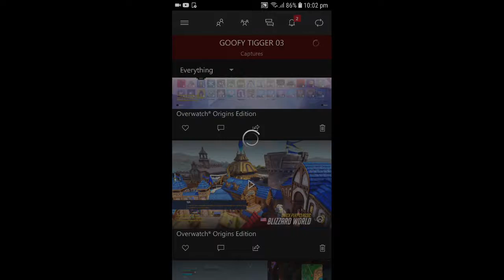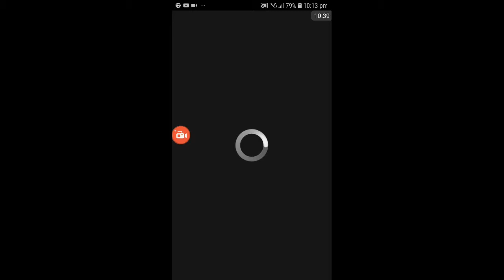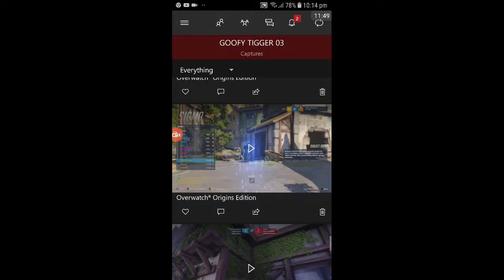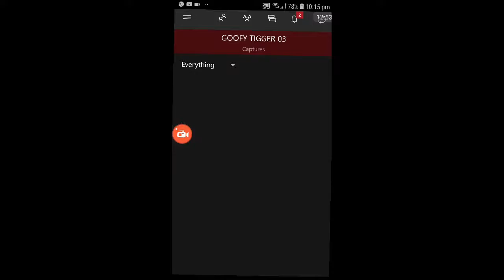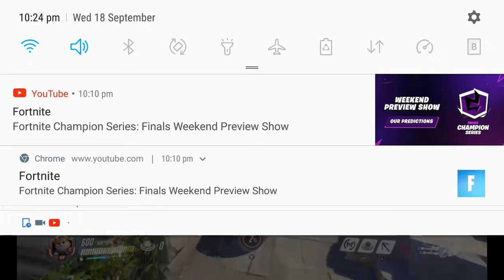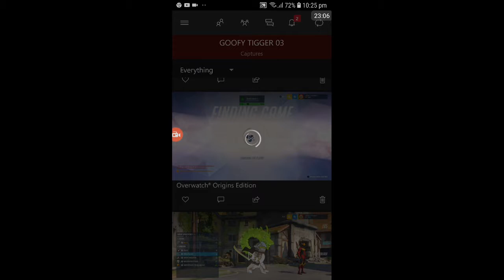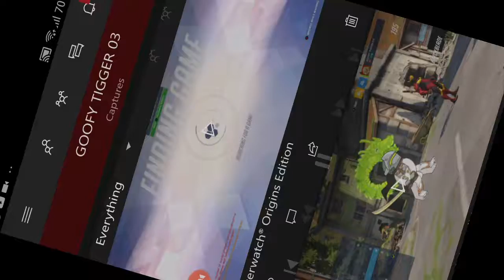My over watch Stream LEGO???